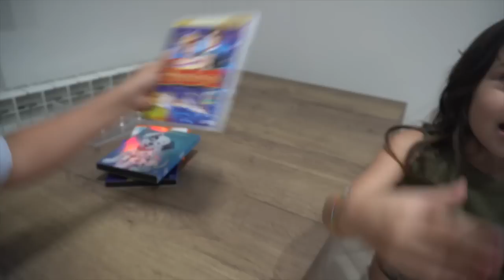TOUR DELLA NOSTRA VILLA IN SARDEGNA Vlog!